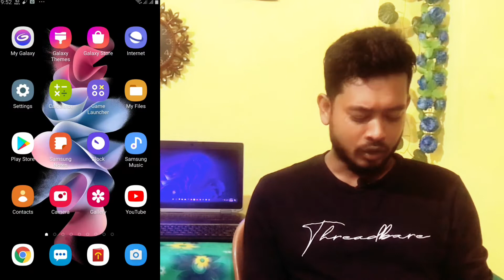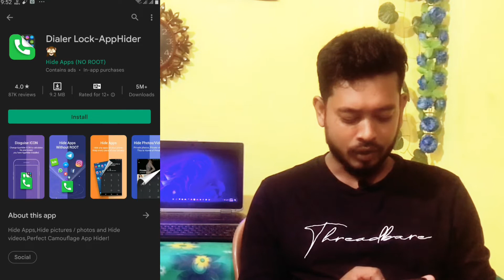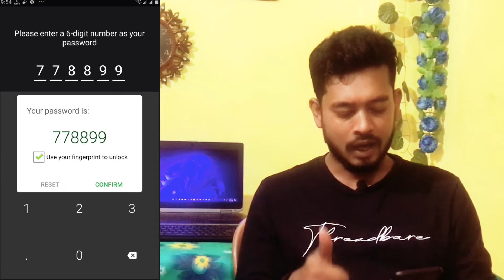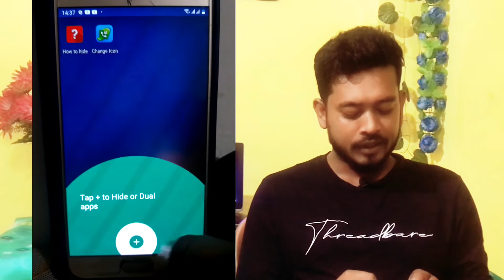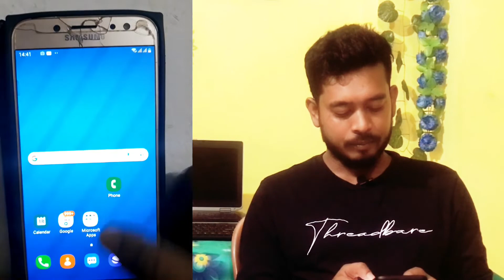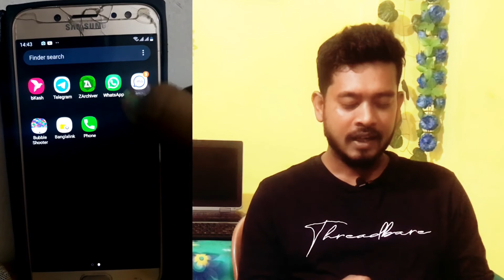মোবাইলের যেকোন অ্যাপস হাইড করুন | Best App Hide Application For Android 2022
মোবাইলের যেকোন অ্যাপস হাইড করুন | Best App Hide Application For Android 2022 | ‎@shohag khandokar   @snshohagh @shohagbdtips

🔔🔔আর সাথে থাকা Bell বাজিয়ে দিন।
তাহলে আমার পরবর্তী ভিডিওর নোটিফিকেশন আপনার মোবাইলে চলে যাবে সবার আগে।❤️❤️❤️❤️❤️❤️❤️

আপনার Facebook আইডি কবে থেকে শুরু করছেন | How To check And  Add Facebook Joining Date | SN Shohagh